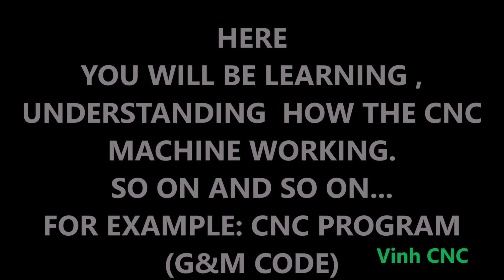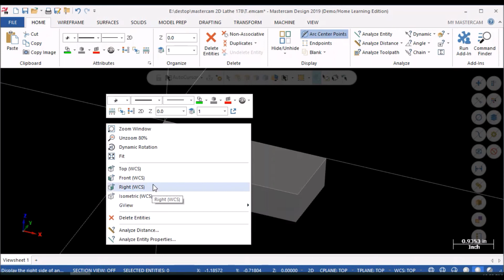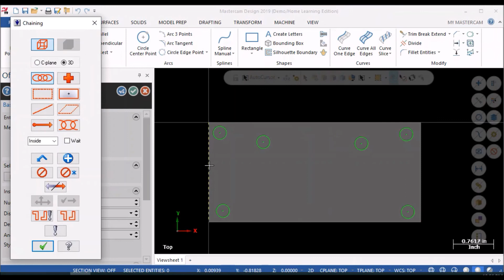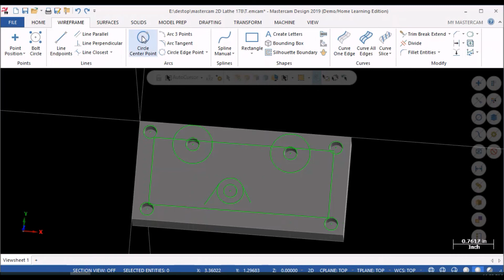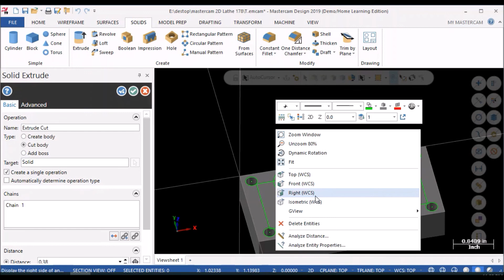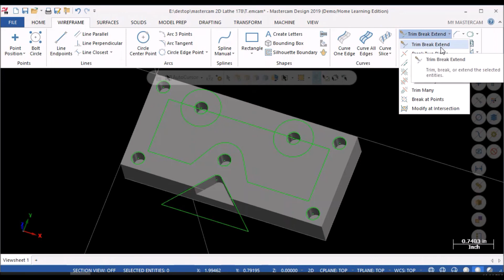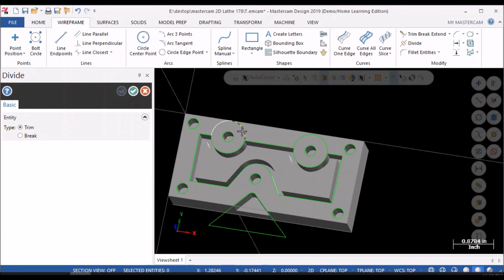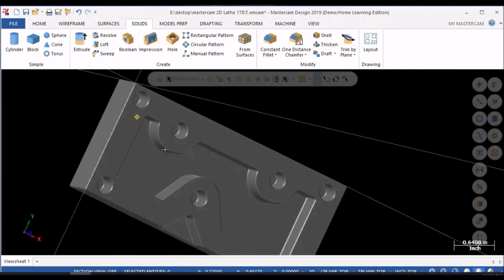Vẽ Mastercam 2019 va tạo solid cơ bản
VinhCNC